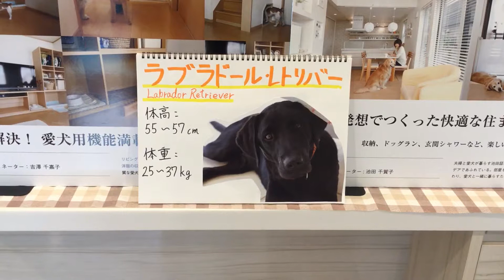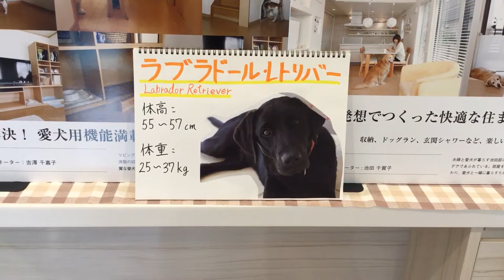ラブラドール・レトリバー 住宅 埼玉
本日の犬種のご紹介は、ラブラドール・レトリバーから始めさせて頂きます。
ホームページはこちらです。
お見積りは無料です。お気軽にご相談ください。